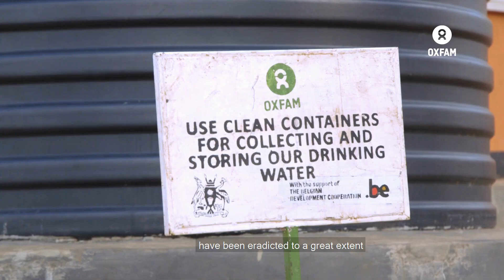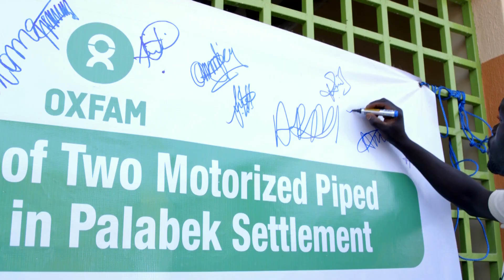Clean and Safe Water Powered by the Sun | Palabek Settlement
Oxfam is working with partners to provide clean and safe water to South Sudan refuges and their host communities in Arua district.